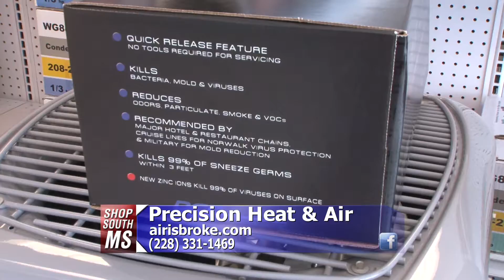Shop South Mississippi - Precision Heat & Air